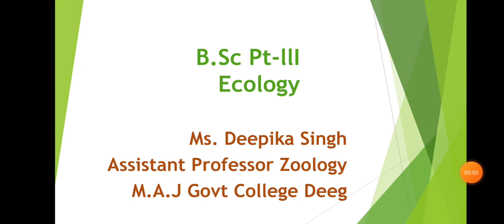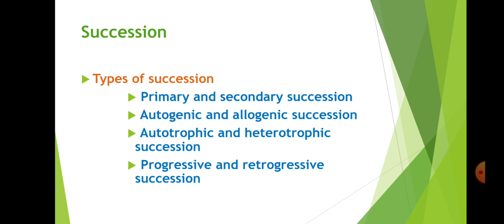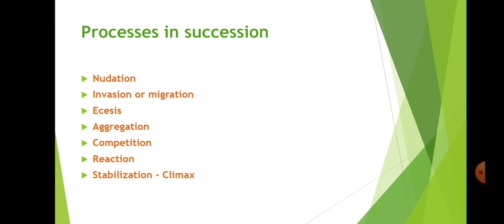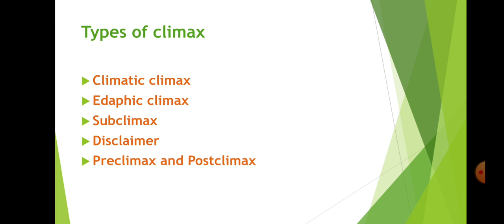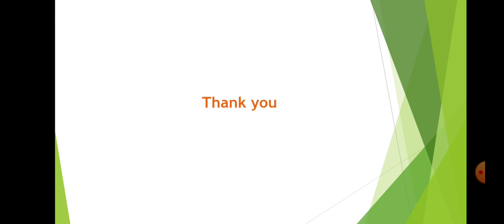B.Sc Pt-lll Ecology :- Succession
B.Sc Pt-lll Zoology
M.A.J Govt. College Deeg